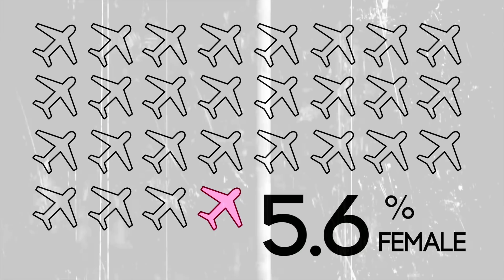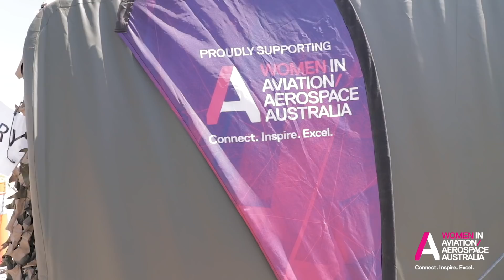Women in Aviation/Aerospace on International Women's Day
Happy International Women's Day! Here's the full video I made with Aviation/Aerospace Australia for IWD 2019 asking industry leaders how to get more women into aviation, and into STEM subjects at University.

WHERE'S THE OTHER VIDEO? I did post another video this morning but took it down because this one has more content and is a better version to be honest. So, apologies if you saw the other one, then this, and wondered what's going on... I really need a coffee.

We interviewed representatives from CAE, RMIT, Swinburne, Lockheed Martin, Thales, and made this video which is being shown at a special IWD breakfast today, and at summits around the country this year.